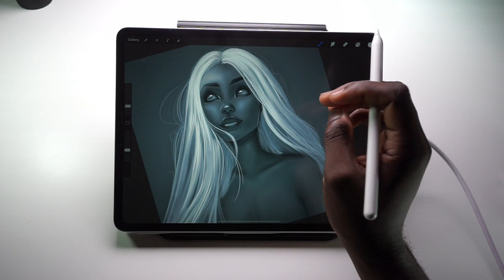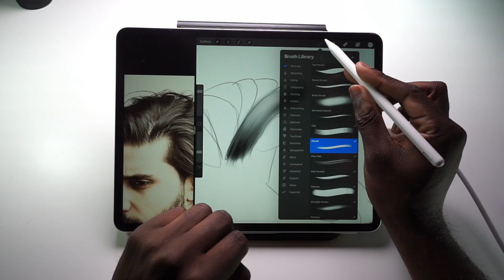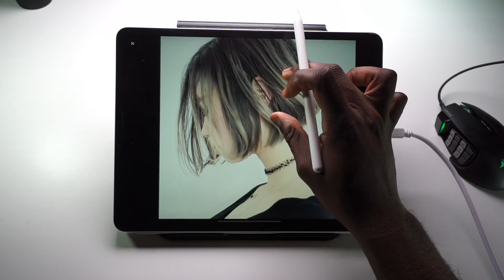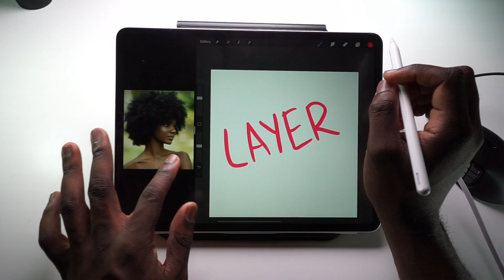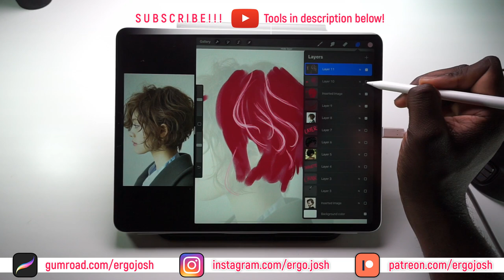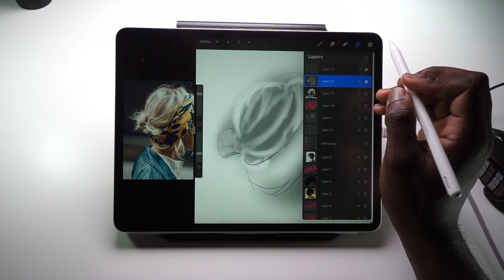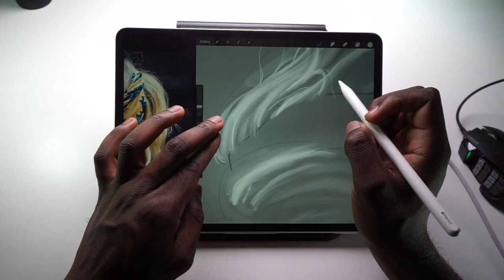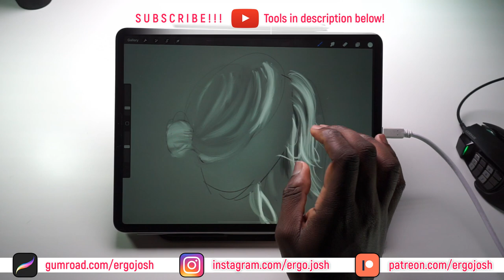HOW TO DRAW HAIR! (4 Methods)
MY FOUR MAIN TECHNIQUES!

+MAIN TOOLS:
Tablet: Ipad Pro 3rd Generation 12.9: 256 GB
Stylus: Apple Pencil
APP: Procreate
Stand: Parc Slope by Twelve South

+EDITING SOFTWARE:
Adobe Premiere Pro/
Adobe Audition /
Adobe After Effects /
Photoshop /

+FILMING HARDWARE:
Camera - Sony A6000
Microphone - Apogee Mic Plus

My brushes and how to use them!